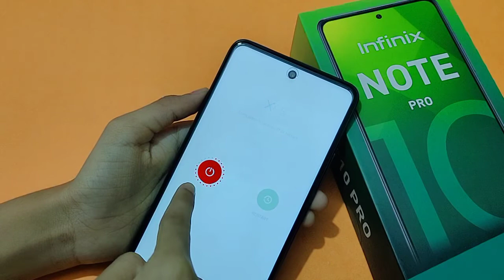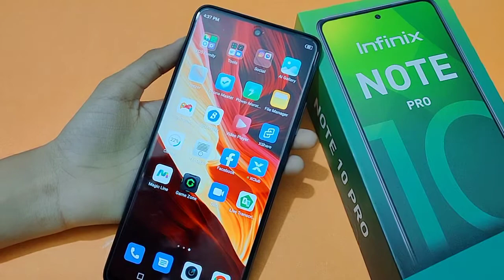infinix note 10 pro switch off full setting | How to switch off 📲| switch off phone on kaise kare